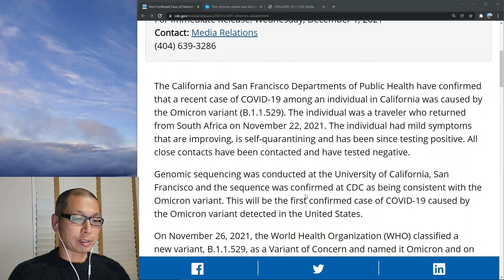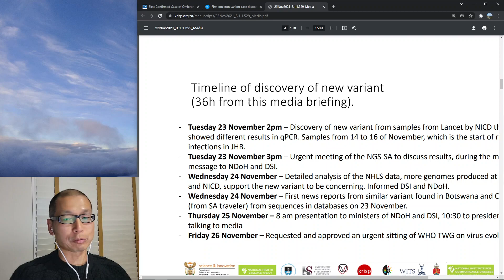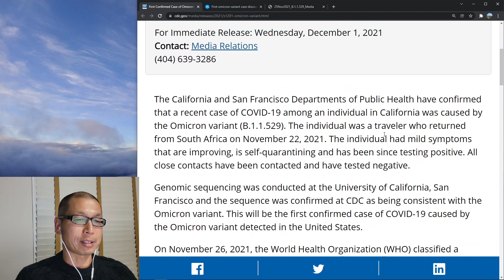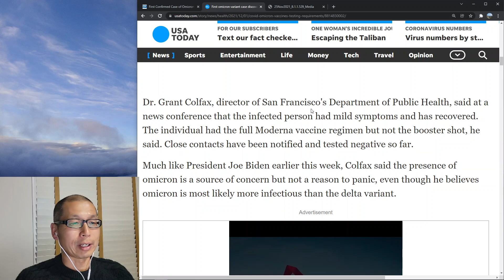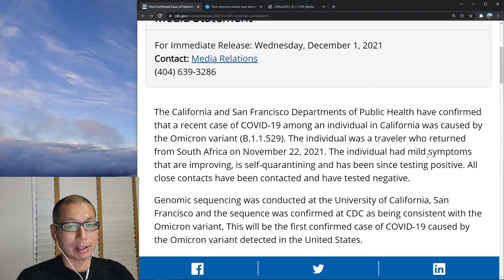Omicron has been in the United States for over a week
As expected, it's already here and it's been here for a while.  This highlights the difficulty in managing a disease with a presymptomatic/asymptomatic but infectious stage.